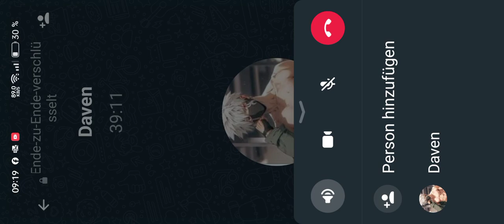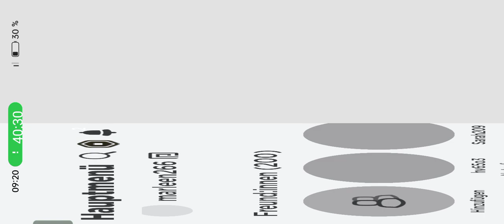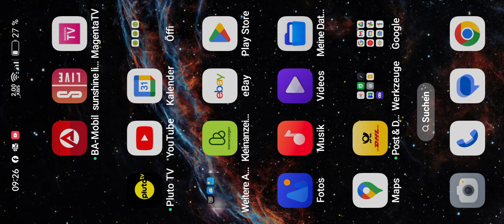26. März 2024